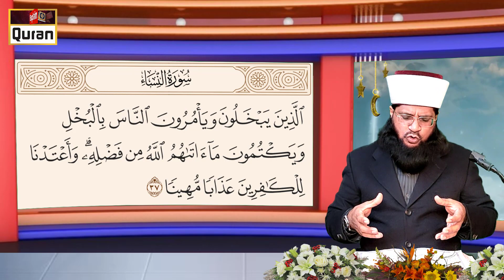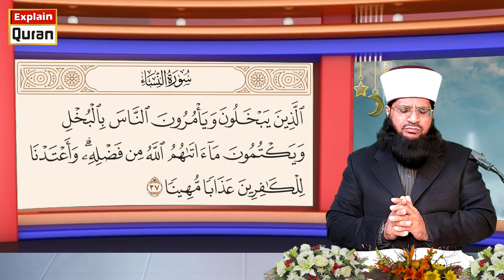Surah Al Nisa Ayat 37 to 40